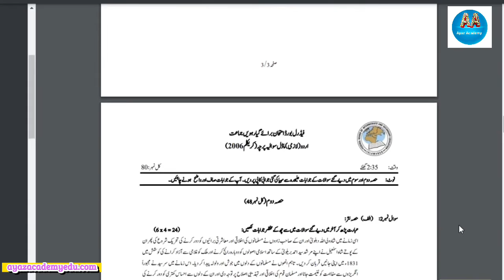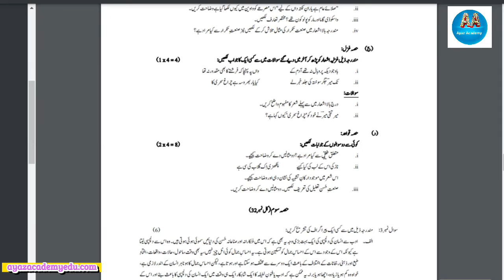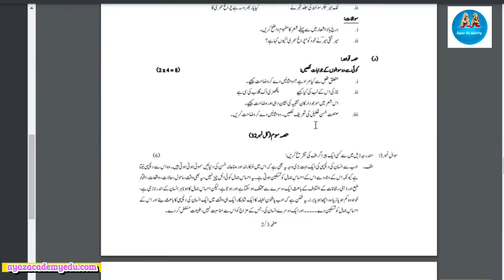11th Class Urdu Model Paper Federal Board 2023 | Urdu Paper Pattern Class 11 Fbise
In this video students you will learn 11th Class Urdu Model Paper Federal Board 2023 | Urdu Paper Pattern Class 11 Fbise .